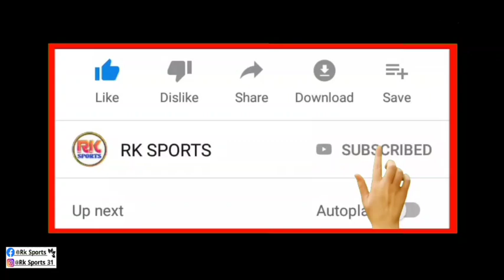ATK Mohun Bagan Vs Emami East Bengal Kolkata Derby Match কোথায় Live Telecast দেখবেন ?